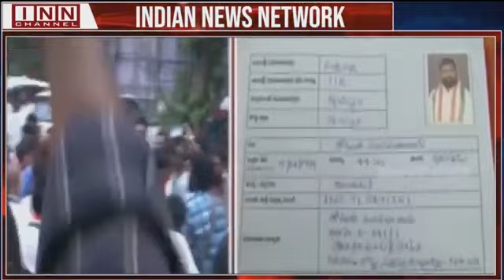Congress seeing rush of ticket seekers in poll-bound Telangana state